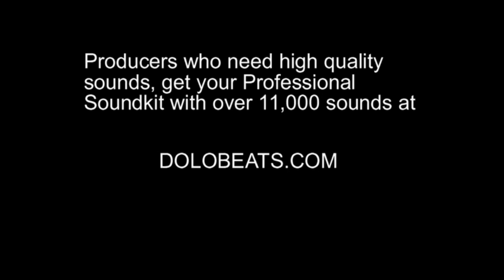Not Leaving: Russell Westbrook To Re-Sign With OKC Thunder For 3 Years $85.7 Million!